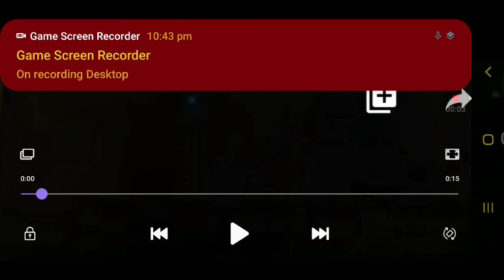EYES OF Street Totally Wild 2004 ad